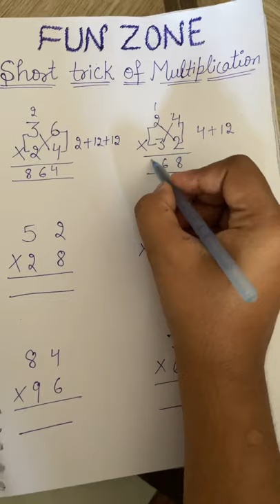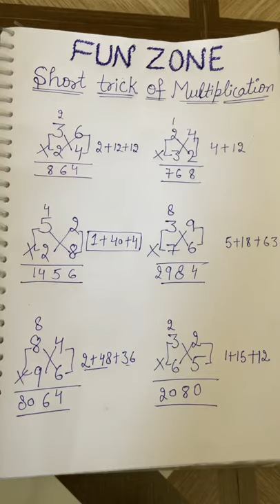Short trick of multiplication👍fun zone play with numbers✍🏻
Hello everyone 🙏🙏

I m teaching you English and Maths trick in easy way 💥💥

Hope you all are enjoying my videos🔥🔥

English vocabulary
Build your Grammer
Improve speaking

Regards:- FUN ZONE SHORT TRICK